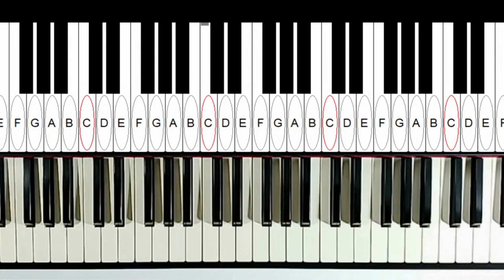彈琴的觀念及方法正確 就可增加事半功倍的效果